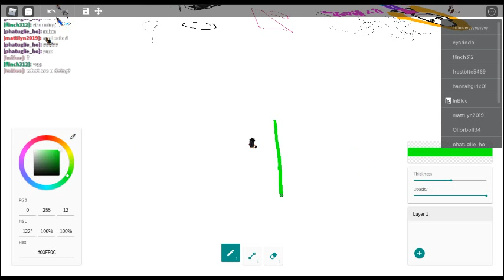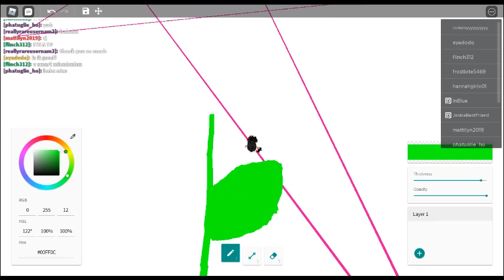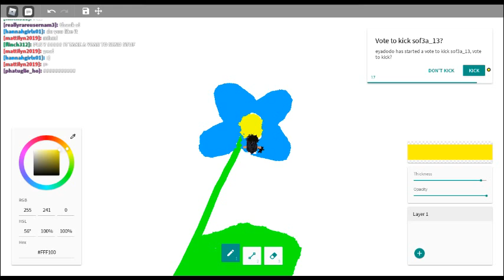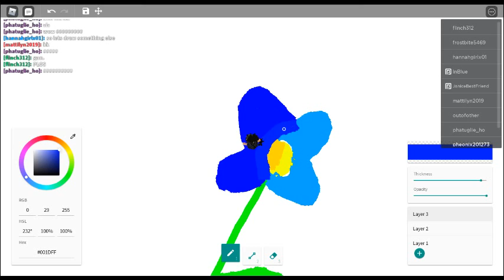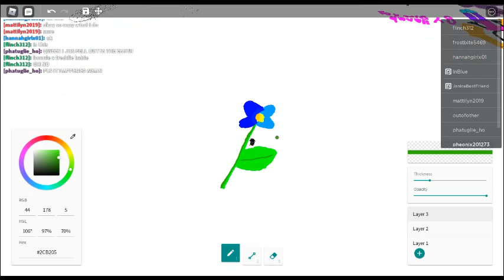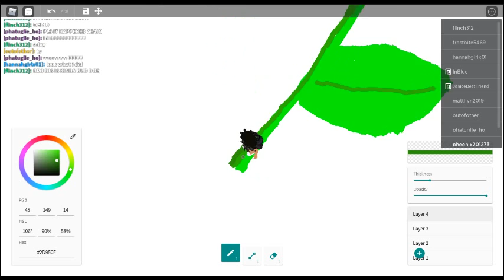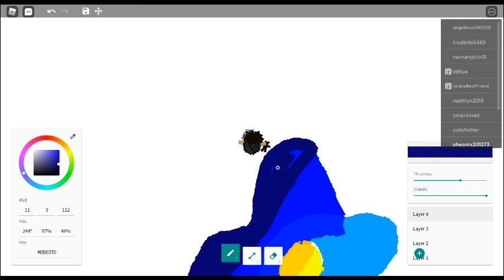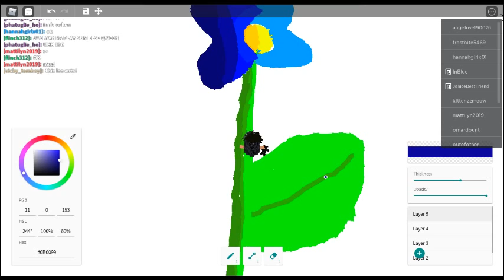HOW TO SHADE+MAKE A FLOWER IN DRAW IT!